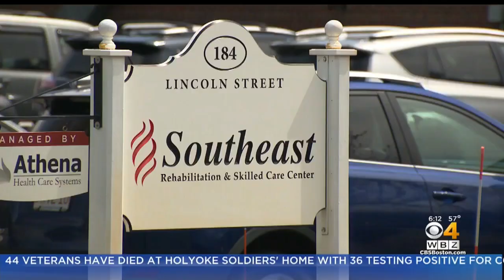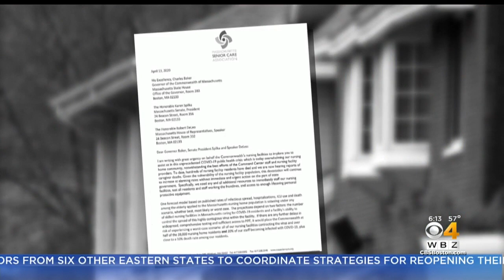Nearly Half Of Coronavirus Deaths Are From Long Term Care Facilties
Gloria Goodwin is doing her best to make sure her mother knows she is loved as the 80-year-old is quarantined. WBZ-TV's Cheryl Fiandaca reports.